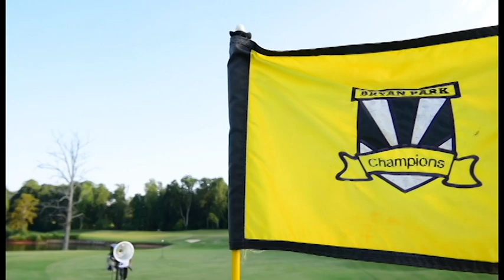2017-18 Aggie Highlights ... Greatest Year in NCATATHLETICS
The greatest year in Aggie Athletics in highlights.